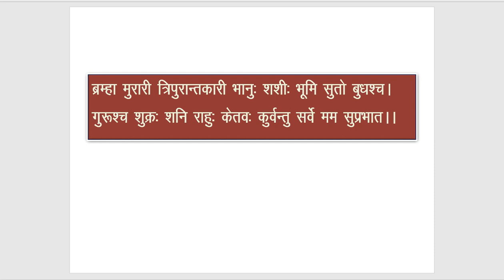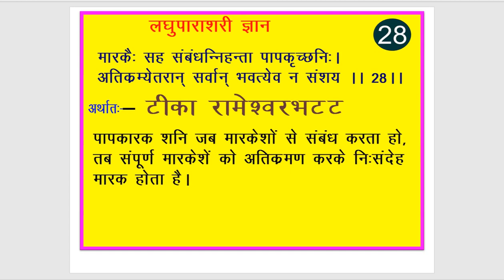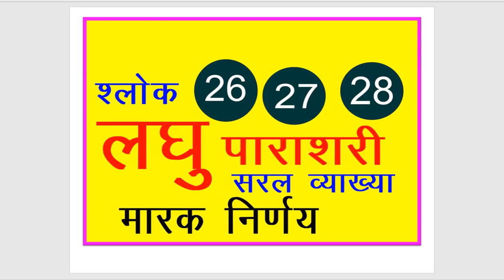LAGHU PARASHARI SLOK 26, 27, 28 लघु पाराशरी श्लोक 26, 27, 28 सरल व्याख्या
लघु पाराशरी  श्लोक 26, 27, 28 सरल  व्याख्या